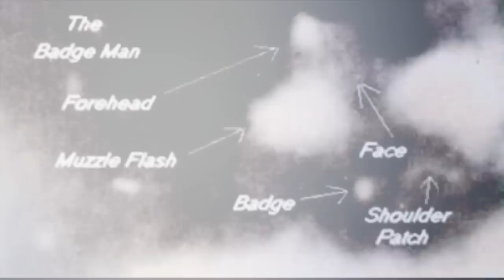Grassy Knoll Shooter Photographic Evidence (NEW FILM 2015)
Finally, definitive proof of a conspiracy concerning the assassination of President John F. Kennedy.  Photographic evidence of the actual shooter on the grassy knoll. This brief film proves beyond a reasonable doubt that there were more than one assassins.